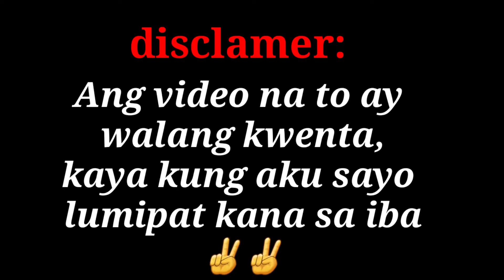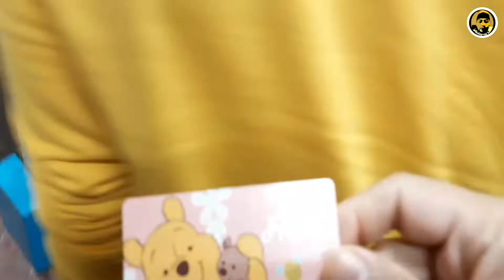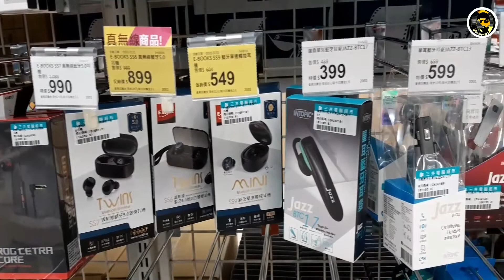Gumala kahit puyat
Salamat sa panunuod nyu mga kabulay og alam kung wlang kwentang vlog na to, wala sa plano ang gala namin ni kumpare naisipan ko lng mag video.